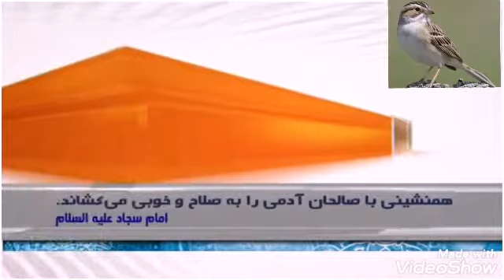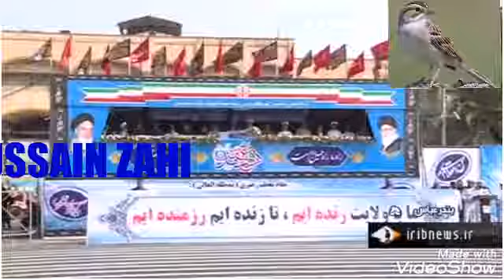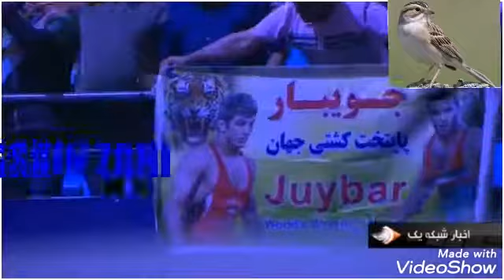IRAN NEWS 22.09.2019شبکه یک